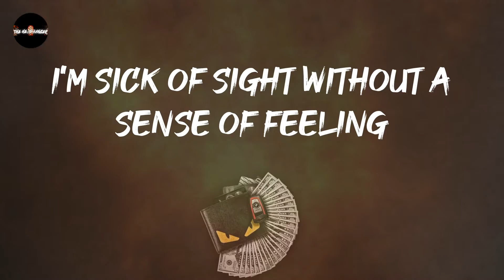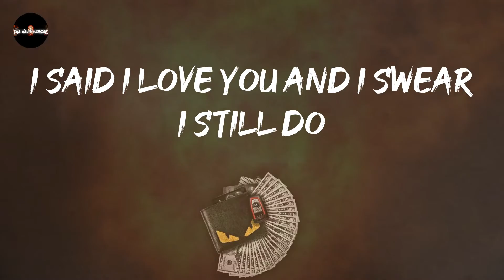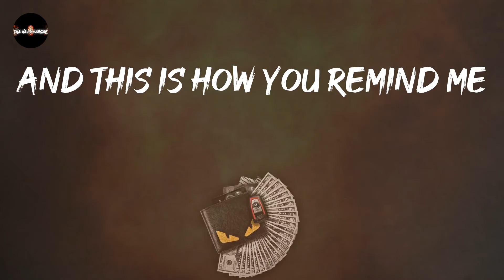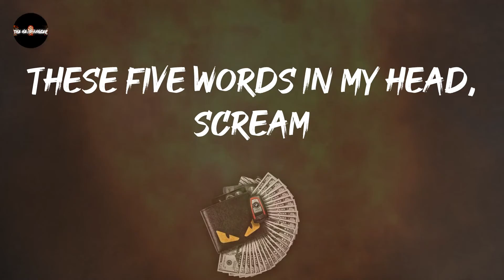Nickelback - How You Remind Me (Lyrics)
give this a spin: How You Remind Me - Nickelback

How You Remind Me - Nickelback lyrics:
Never made it as a wise man
I couldn't cut it as a poor man stealing
Tired of living like a blind man
I'm sick of sight without a sense of feeling
And this is how you remind me
This is how you remind me of what I really am
It's not like you to say sorry
I was waiting on a different story
This time I'm mistaken
For handing you a heart worth breaking
And I've been wrong
I've been down
Into the bottom of every bottle
These five words in my head scream
Are we having fun yet
Yet, yet, yet, no no
It's not like you didn't know that
I said I love you and I swear I still do
And it must have been so bad
'Cause living with him must have damn near killed you
And this is how you remind me of what I really am
I've been down
This is how you remind me
I've been down
Yet, yet
Yet, yet
Yet, yet
Yet, yet, no, no